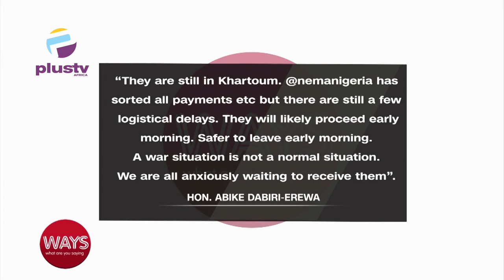The War In Sudan: Safety And Evacuation Of Nigerians